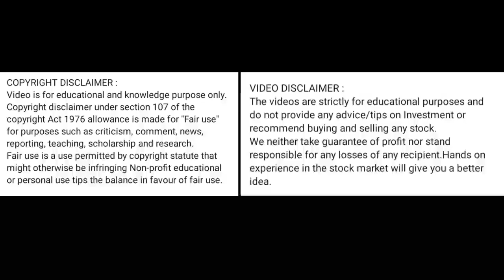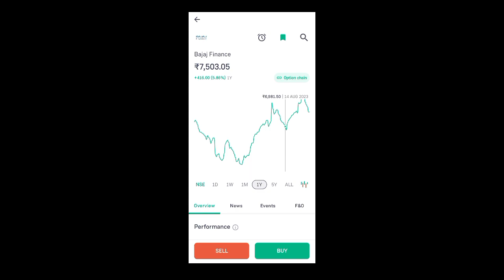bajaj finance share latest news today l bajaj finance share latest news l bajaj finance share news